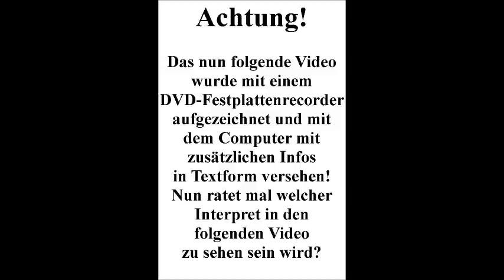Zum zweiten Mal in dich verliebt - Géraldine Olivier (16:9-Spezialversion)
Das ist eine spezielle Präsentation von Géraldine Olivier ihrer neuen CD "So ist das Leben"